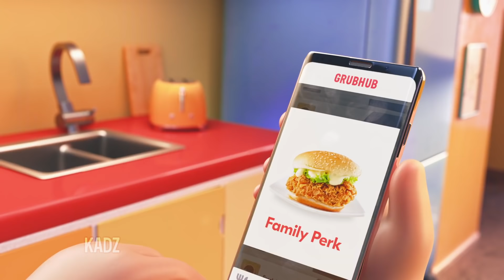Grubhub Ad but I made it even more awkward than it already is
The Grubhub commercial meme but it's awkward

I edited the "Delivery Dance" Grubhub ad to make it even more awkward, weird, and strange than it already is. Half of it is basically the Grubhub ad but without music.

Fi Lippo, Loki, and xxpplordxx69!

You can use my Support-A-Creator code "KADZ" in the Fortnite item shop or Epic Games Store to support me! :)

GRUB HUB MEMES BE LIKE BRUH...